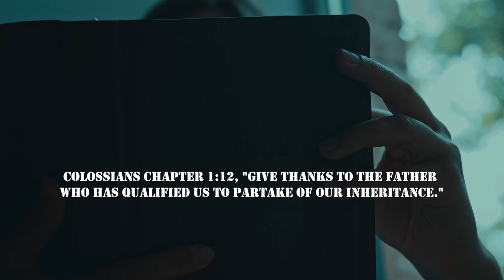The Gift of Righteousness-God's Gracious Gift, Part-1 | Sermon Highlights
In this sermon we explore the powerful truth of the gift of righteousness that God has given to every believer, freely by His grace. Our standing before God – God’s perception of me is important. We have been justified freely by His grace. Righteousness is God’s amazing gift to us through what Jesus Christ did for us on the Cross. We must learn to live from this place of grace. We can experience freedom in God’s presence because we know we are holy, blameless, accepted in His eyes. He has made us qualified, fit, worthy and deserving of all He makes available to us in His Kingdom. You are a saint, not a sinner. Learn how to come boldly, with confidence and freedom before His throne of grace. If we sin, we don’t deny that we have sinned, we learn how to repent, confess, receive cleansing and forsake sin. We learn how to clear our own conscience from all feelings of guilt, shame, and condemnation.